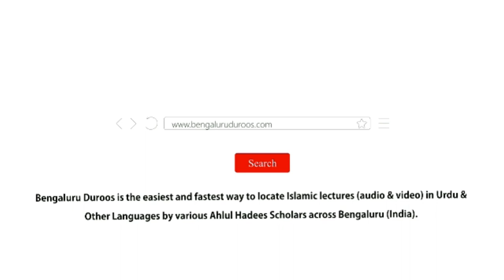Jumu'ah Khutbah | Istighfaar Ibaadat Bhi Aur Masaail Ka Hal Bhi by Shaykh Abdul Azeem Madani